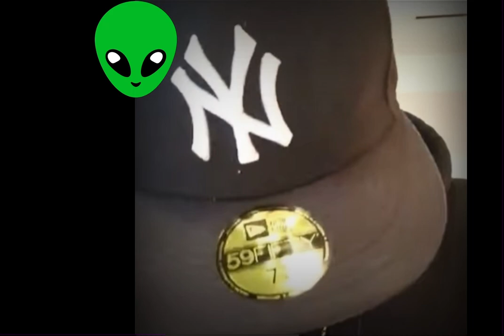Foota Hype Expose Bounty K!LLA & Beenie Man Secrets! Queeni Admits Dewey Eat Her Pvssy! MC Nuffy